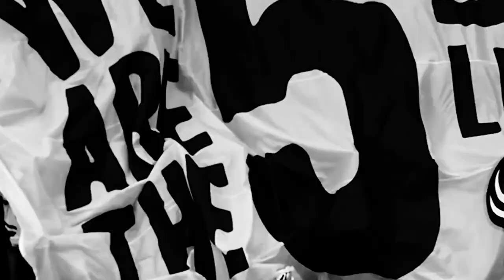Light 'Em Up